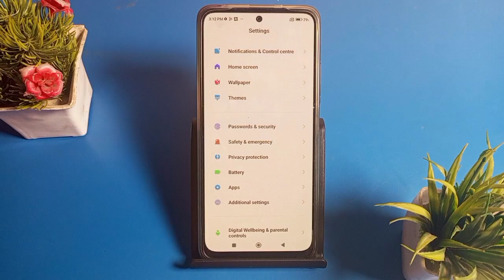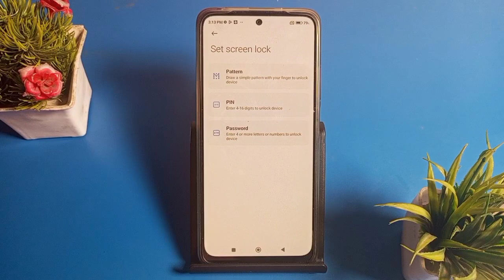poco m4 pro me pattern lock kise set kre , how to set pattern lock in poco m4 pro